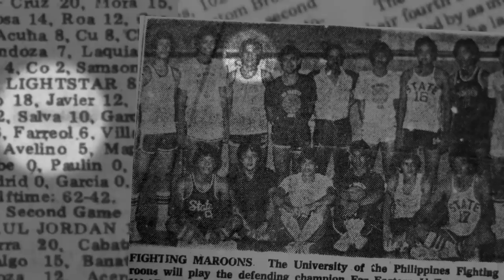NICO SALVA IS DRIVEN BY GATORADE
Nico Salva has one ultimate dream and this keeps him driven. Watch what motivates him to stay on top.